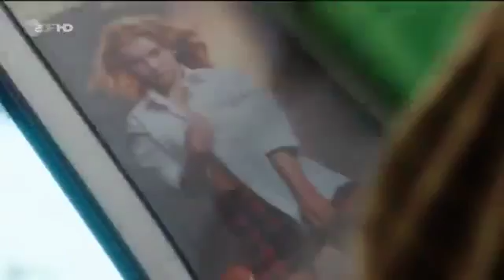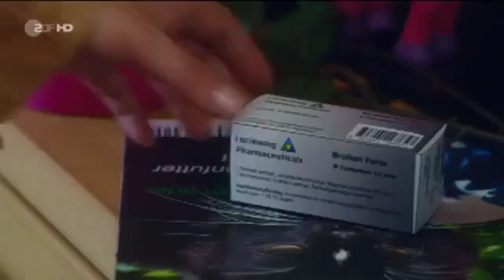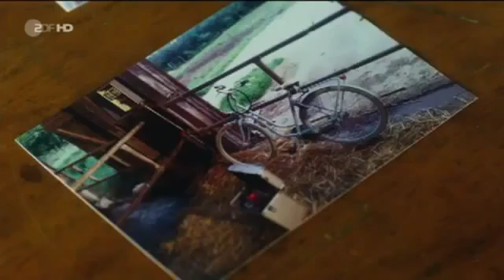Kripo Holstein 18 Ruhe sanft